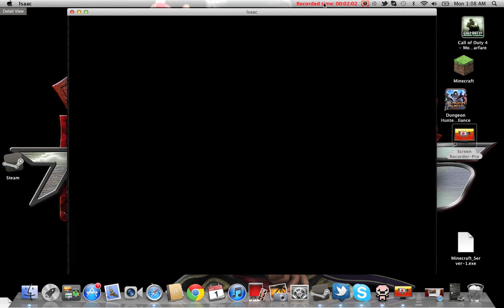the binding of isaac- my first time playing